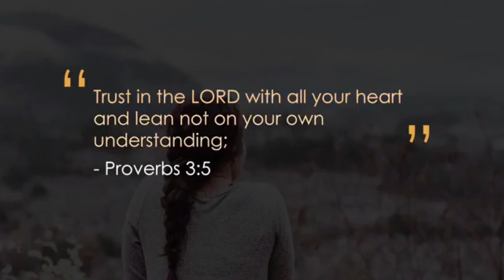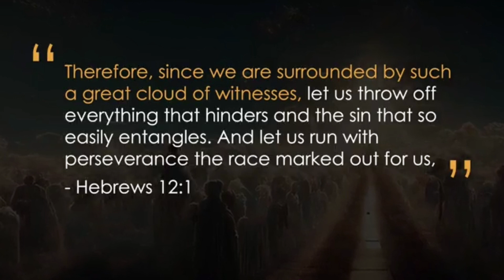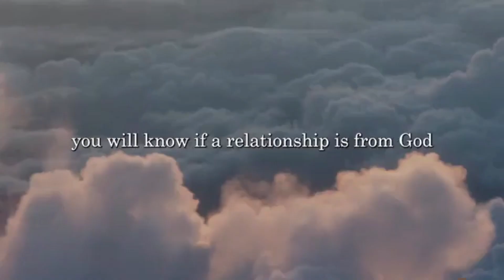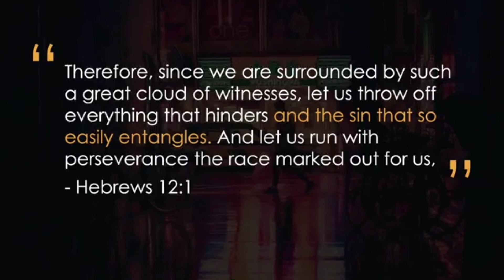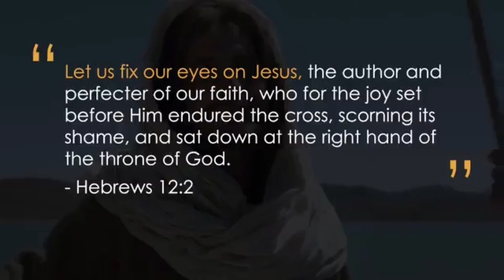03.03.2024 SHORT VIDEO | CCMI PULPIT OF GRACE